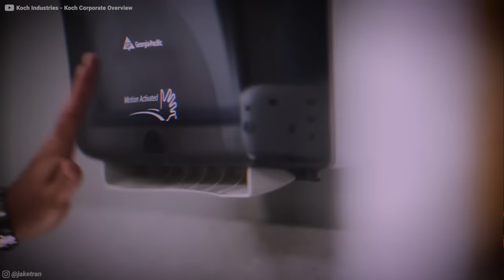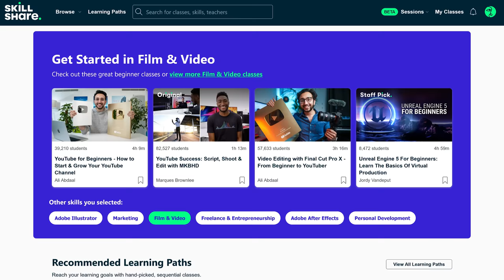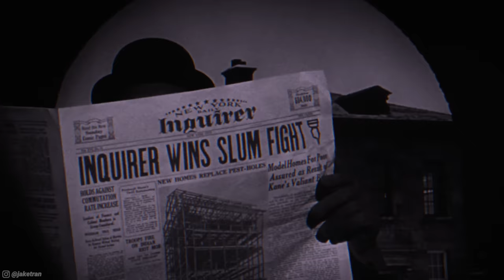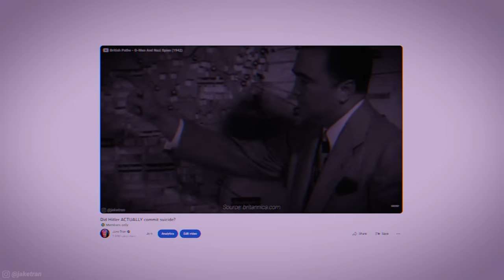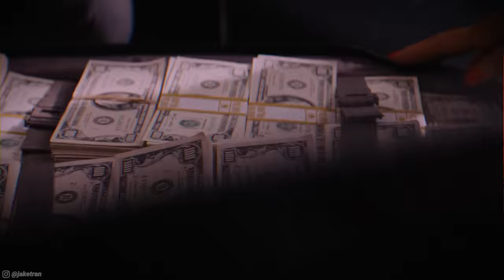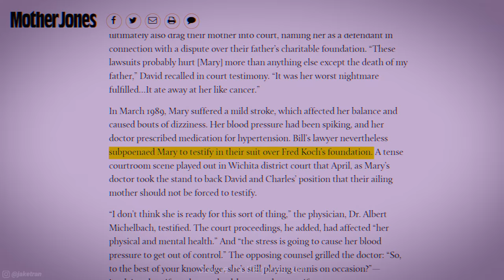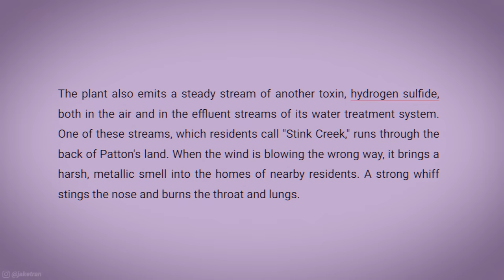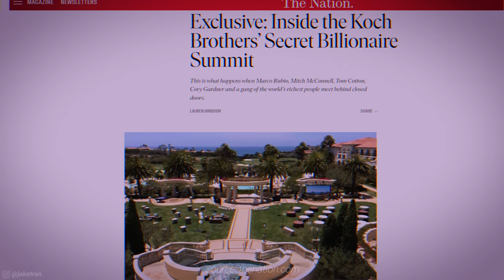The Most Powerful Oil Dynasty in America